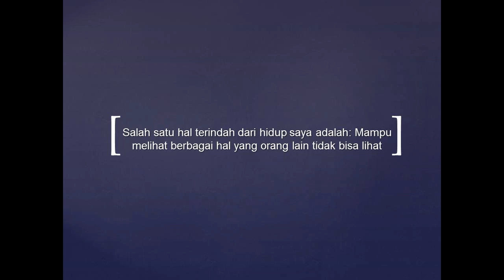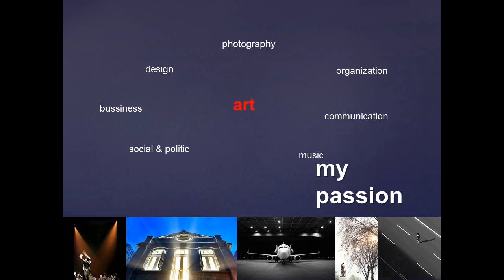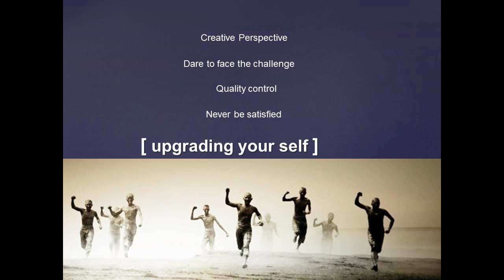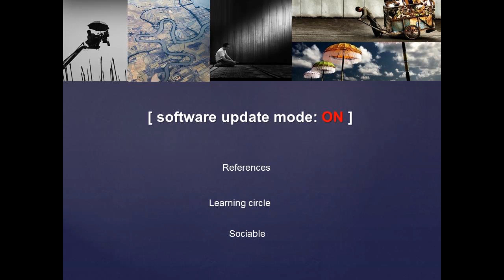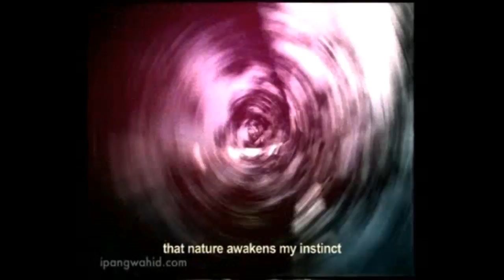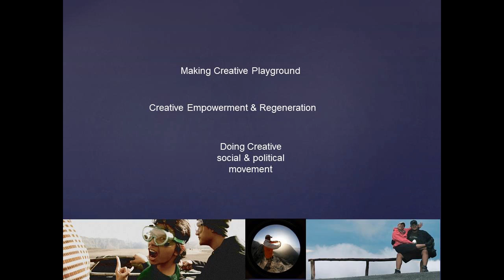Politics and society empowerment through ads | Ipang Wahid | TEDxITS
This talk was given at a local TEDx event, produced independently of the TED Conferences. Besides being a highly-respected TVC director, Ipang Wahid is also famously known as a creativepreneur. Through his talk, he walk us through his creative way with advertisings to empowering politics and society.

Irfan Asy’ari Sudirman, or known as Ipang Wahid, is one famous Indonesian creative director and belong to the family of the 4th president of Indonesia, the Wahid family.